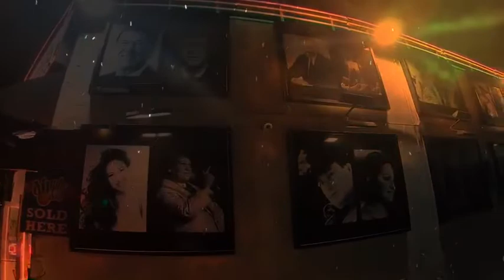DisguiseDaLimit- Rhyming Rituals